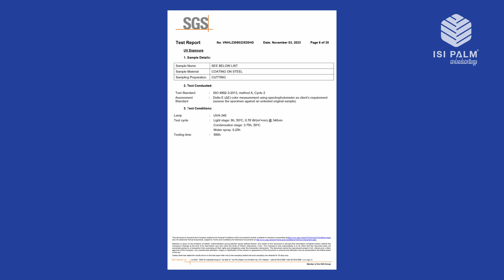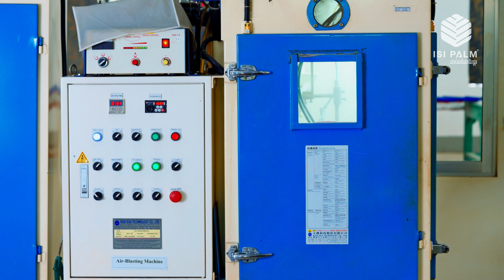ការធ្វើតេស្តគុណភាពផលិតផល ស័ង្កសី ISI ផាម ពណ៌ 50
[ English Below ] របស់ពិត មានគុណភាពខ្ពស់!

សូមទស្សនាវិដេអូអំពី ការធ្វើតេស្តគុណភាពផលិតផល ស័ង្កសី ISI ផាម ពណ៌ 50 នៅក្នុងមន្ទីរពិសោធន៍របស់ក្រុមហ៊ុន ISI STEEL  ។
ផលិតផល ស័ង្កសី ISI ផាម ពណ៌ 50 :
 - ធានា ១០ឆ្នាំ លើការច្រែះធ្លុះ
 - ស្តង់ដារជប៉ុន

Please take a moment to view the video showcasing the quality testing of 𝐈𝐒𝐈 𝐏𝐀𝐋𝐌® 𝟓𝟎 conducted in the ISI STEEL laboratory.
𝐈𝐒𝐈 𝐏𝐀𝐋𝐌® 𝟓𝟎 offers exceptional features:
- A remarkable 10-year warranty against corrosion.
- Complies with the esteemed Japanese International Standard.